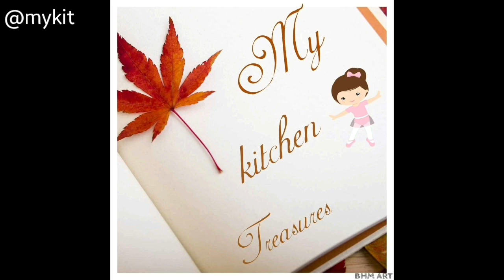NO OIL NO SUGAR DHOKLA |Breakfast Recipes Indian| Snacks Recipes | Iftar Recipes |Ramzan Recipes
Instant .. Easy & Healthy SOOJI/RAVA Cake Dhokla with Icing.. very good Diet Snack. No OIL.. NO SUGAR used in the Batter.  It makes a very good starter snack. Kids will love the healthy dhokla too.
Ingredients:
Sooji/Rava...1 cup
Curd..1/2 cup
Ginger & Green chilli paste..1/2 tbsp
Beetroot and tomato puree.. 1/2 cup
Salt as per taste
For icing:
Hung Curd
For tampering:
Oil  .. 1-2 tbsp (as per the quantity of sooji )
Til (Sesame Seeds)- 1 tbsp
Mustard Seeds (Sarson) - 1 tbsp
For more Easy and Interesting Recipes you can
Please leave your valuable comments or suggestions
My Kitchen Treasures